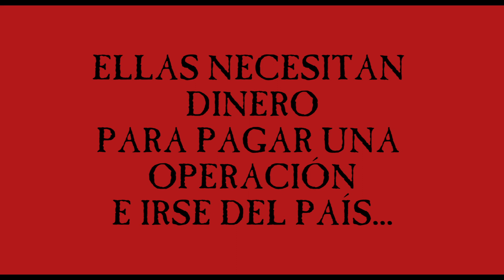Trailer Fletas, sucias pero ni tan malas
Trailer del cortometraje "Fletas, sucias pero ni tan malas" dirigido por Gonzalo Díaz Oyola.